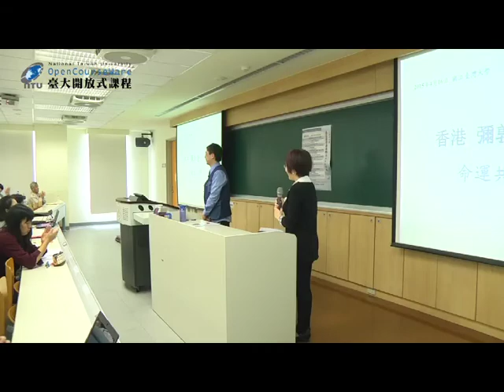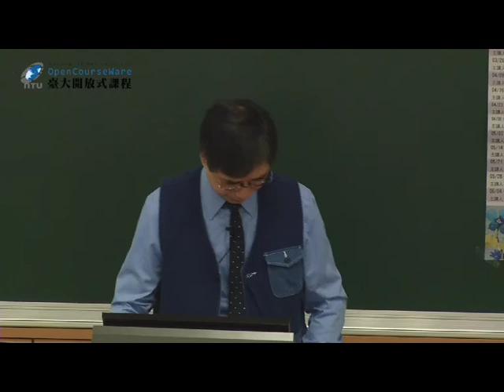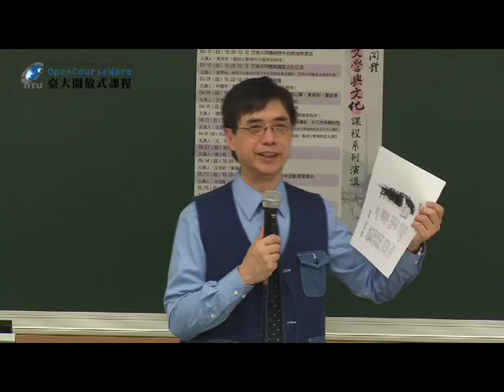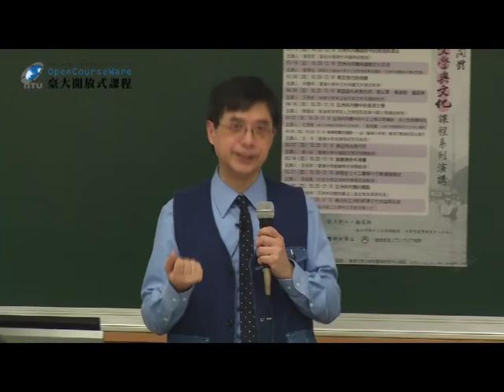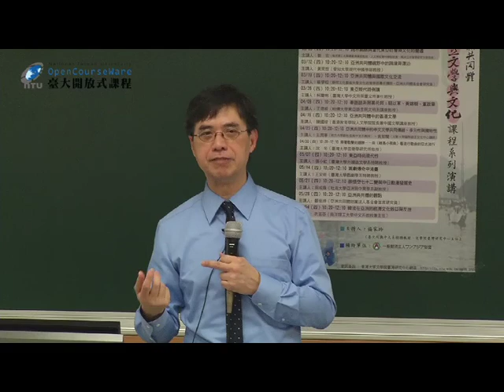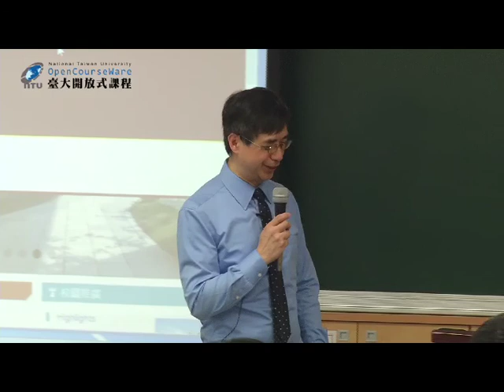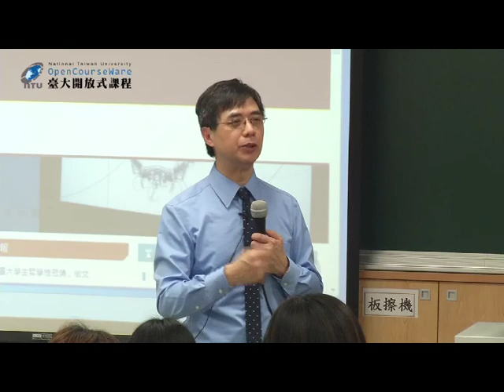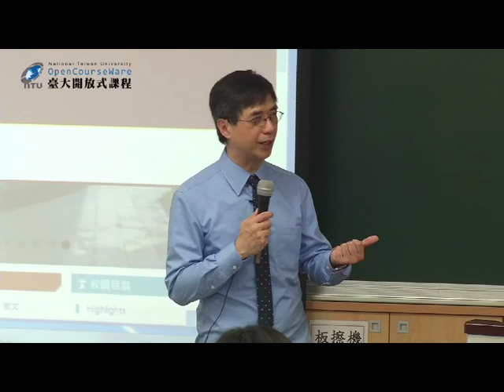0416陳國球老師